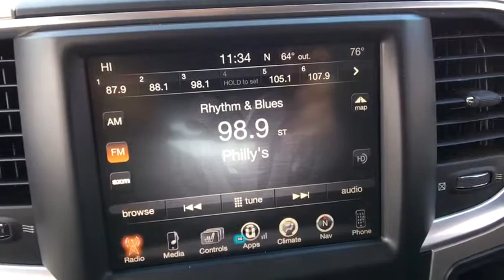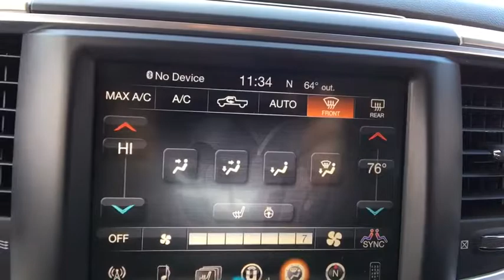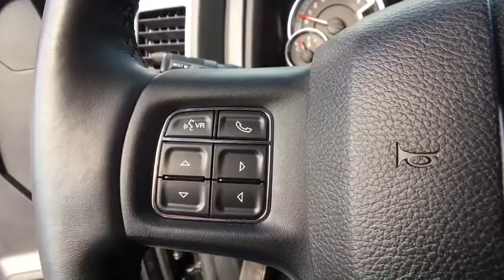2016 Ram 1500 Easton, Allentown, Bethlehem, Hellertown, PA, Phillipsburg, NJ 190007C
Black U 2016 Ram 1500 available in Easton, Pennsylvania at Star Buick Easton. Servicing the Allentown, Bethlehem, Hellertown, PA, Phillipsburg, NJ area.

**LIFETIME POWERTRAIN WARRANTY, **BALANCE OF FACTORY WARRANTY, **NAVIGATION, **CARFAX 1 OWNER, **BLUETOOTH, **BACKUP CAMERA, **USB PORT, **SATELLITE RADIO, **HEATED SEATS, **POWER DRIVERS SEAT, **REMOTE KEYLESS ENTRY, **REMOTE START, **FRONT & REAR PARK ASSIST, Heated Steering Wheel. 2016 Ram 1500 Big Horn HEMI 5.7L V8 Multi Displacement VVT 4D Crew Cab 8-Speed Automatic BlackbrbrbrLehigh Valley's Largest GM Dealer! Star is a family owned and operated dealership that has been serving our area for over 37 years. With 3 locations we have over 600 Cars to Choose from!